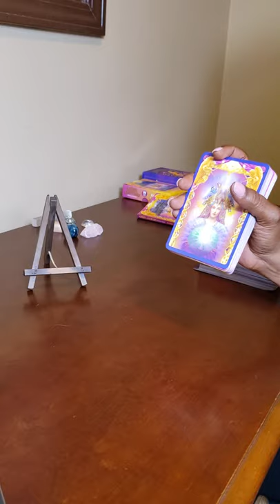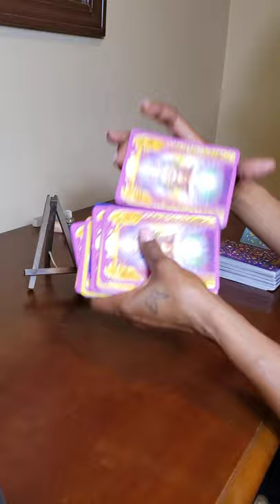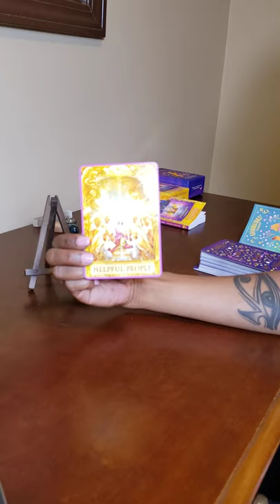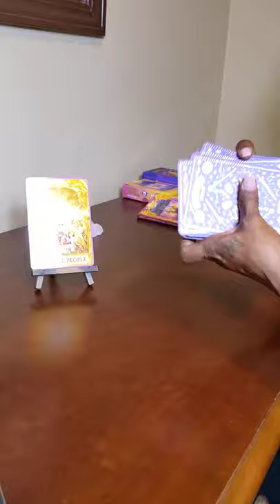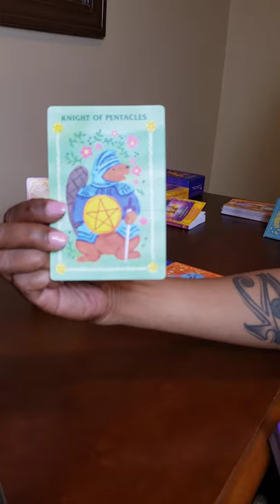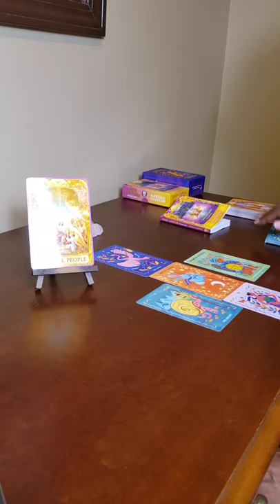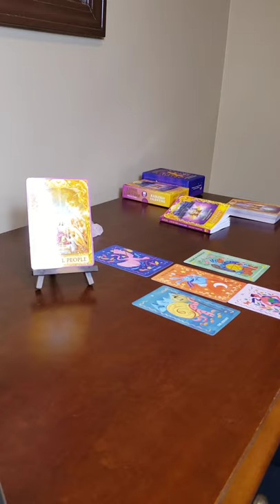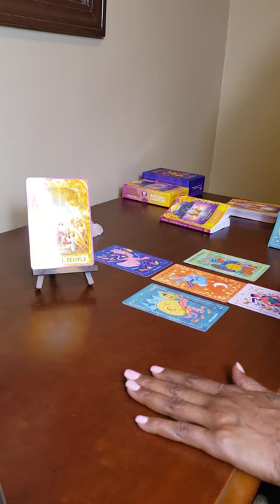GEMINI WEEKLY TAROT Aug. 30th - Sep. 6t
Hello and welcome to Lions Den Tarot!!! Weekly Tarot for the 🌕 🌑 ☀️ sign.
This is an energy reading for this sign. This is an intuitive reading based on your energy. Take what resonates and leave the rest. Have a beautiful and blessed day. Be the better version of what you want to SEE in the 🌎🌎🌎.

DECKS USED:
Angel Answers Oracle Cards
Affimators! Tarot